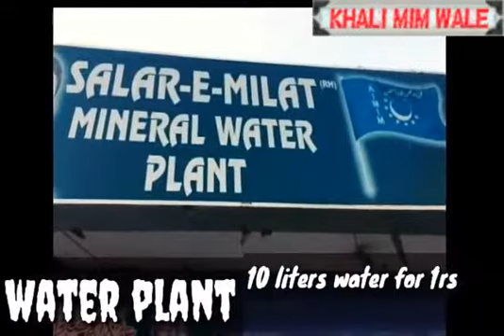"WORKS OF AIMIM" in Hyderabad (the reason why owaise brothers are called heart of muslims)..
In This video we tried to show the works of MIM in Hyderabad,,but one video is not enough to show the works of AIMIM. we showed only some highlighted works. please like share and comment...
KHALI MIM WALA BOLTE.